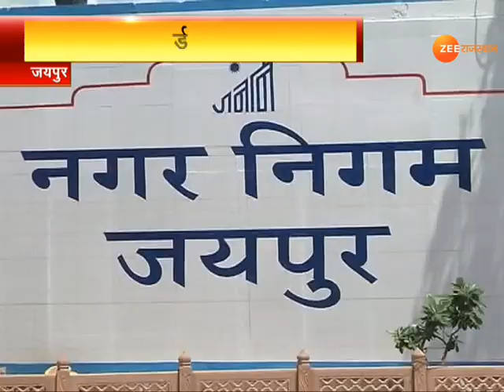Mayor Election । Jaipur Greater में बोर्ड पर किसका कब्जा !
मेयर प्रत्याशी को लेकर बीजेपी नेताओं में ही अंतर्कलह, कांग्रेस अपना मेयर बनाने की रणनीति कर रही है तैयार